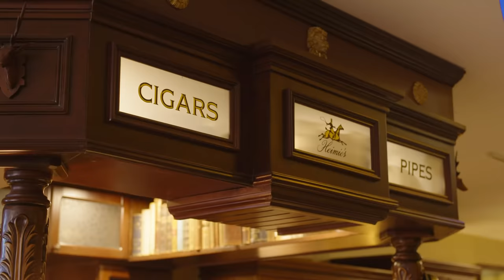WelcomeBackStPL - Heimie's Haberdashery with Joe Spencer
Suits, shaves, fly-fishing wallets, and so much more: Heimie's Haberdashery is a lifestyle, and it's one of SPDA president Joe Spencer's StPLpicks. Take a peak inside and then maybe swing by to pick up your own set of special shoelaces.

Saint Paul is a city firmly rooted in a rich history with its eyes to the future. From its natural beauty and historic landmarks to its diverse cultural scenes and bustling business communities, Saint Paul is your place to grow.

for more videos and upcoming events throughout the city of Saint Paul.